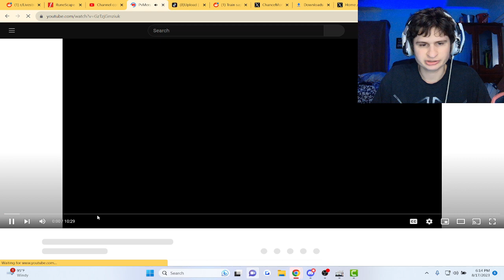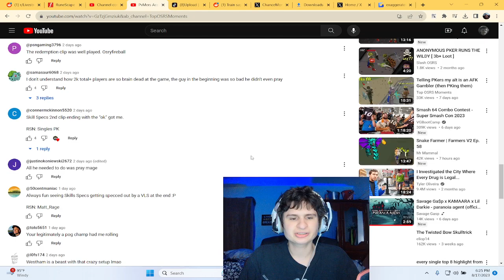The Ultor Ring Caused a NEW MAX HIT for pures and it's cracked.. | fanof reacts